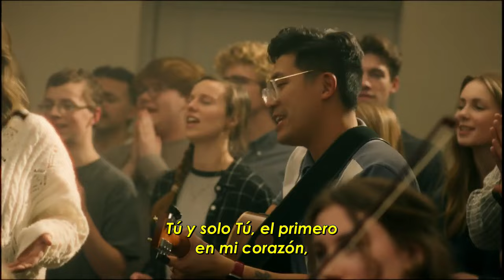Sé Tú mi visión | Boyce Worship Collective